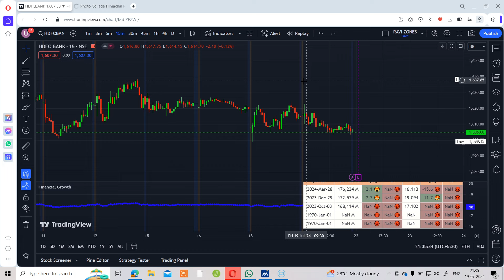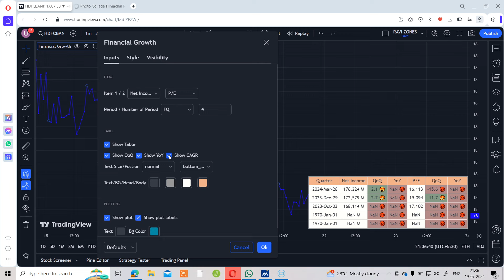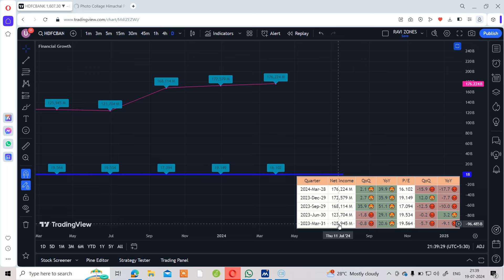New Indicator in Trading View || Financial Calculation